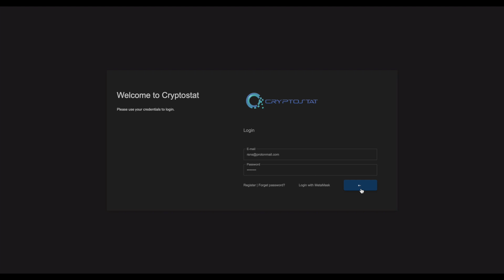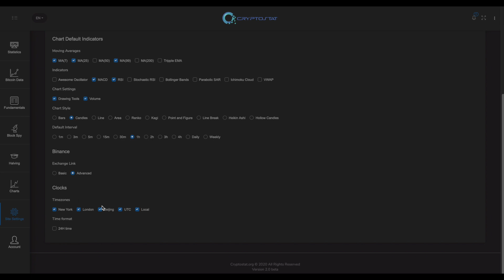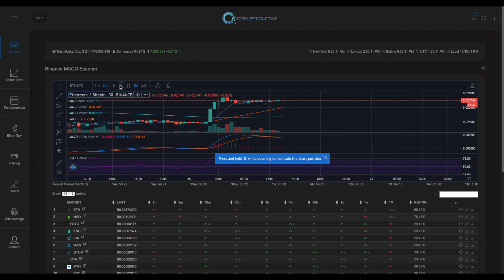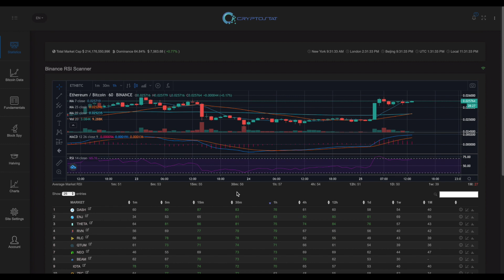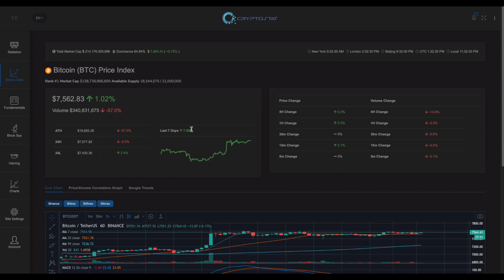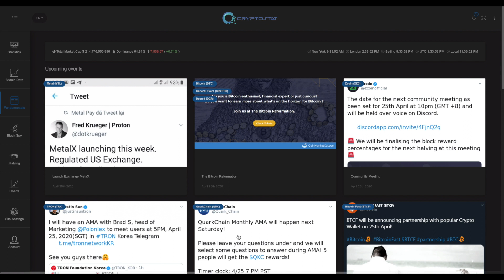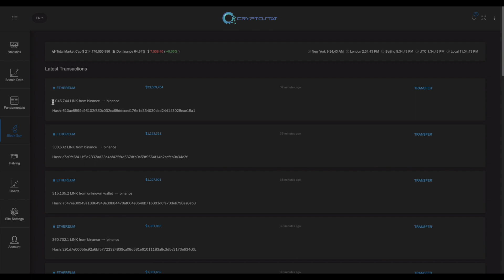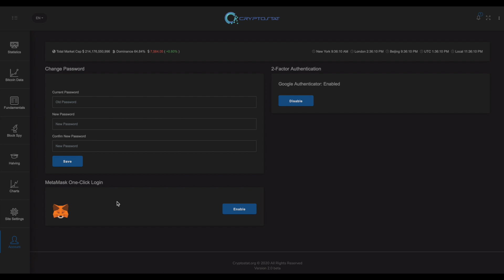Cryptostat.org Overview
Cryptostat overview walkthrough.